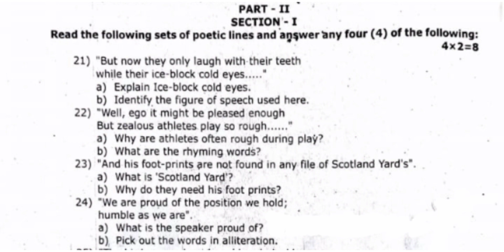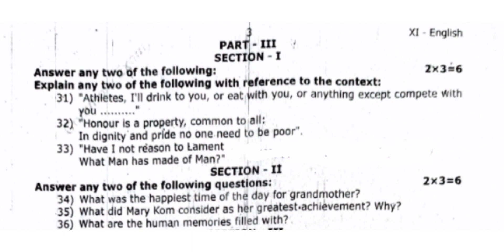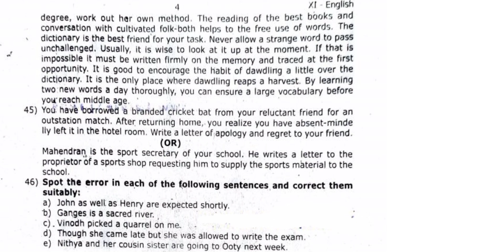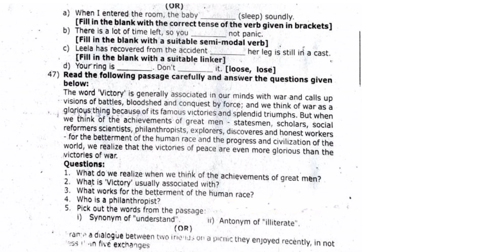11th english half yearly exam question paper||Jks channal